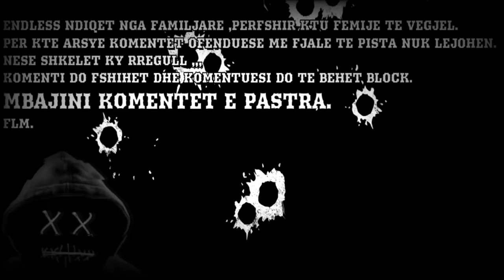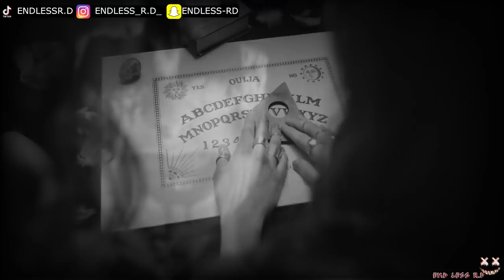MESAZHE TE FRIKSHME TE ARDHURA NGA TABELA OUIJA (PJ.2)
FOLLOW NE SNAPCHAT
endless-rd